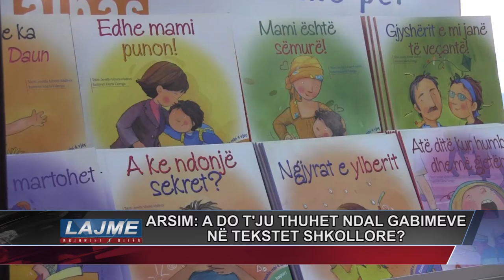ARSIM: A DO T'JU THUHET NDAL GABIMEVE NË TEKSTET SHKOLLORE?